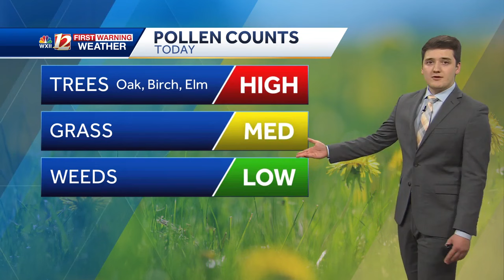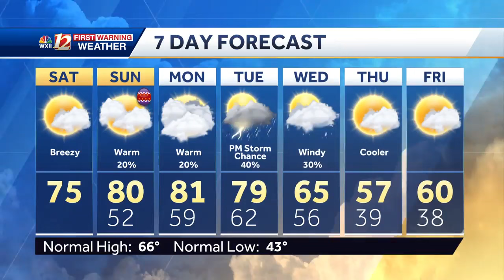WATCH: Warm Easter weekend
Meteorologist Dylan Hudler has a look at your Saturday morning forecast.